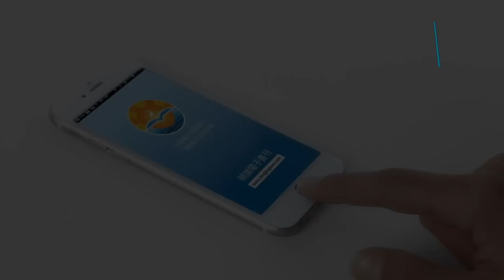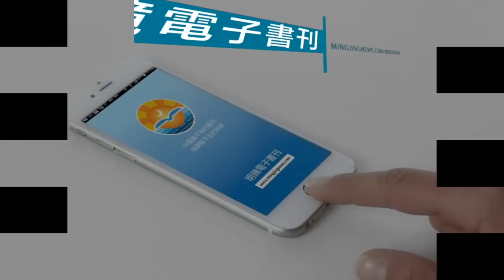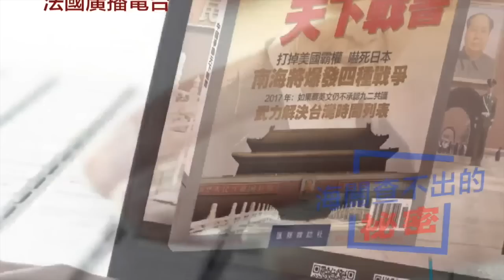盜國賊控制金融帝國，習近平難以涉足（《明鏡書刊》）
今天的明鏡書刊節目，我們請到明鏡新聞出版集團執行總編陳小平博士，讓他來給我們的聽眾介紹《內幕》第67期，談盜國賊控制金融帝國，之江新軍針插不進、水潑不進。